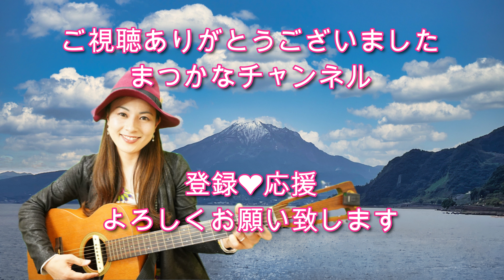【青春応援ソング】(ギター弾き語り)GReeeeN 遥か 歌ってみた♪ 一日一曲７３１日目♪松本加奈子🌈✨2023.3.9.感謝の日♪一日一曲3年目スタート🎉🎉🎉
お陰様で一日一曲3年目スタートしました！！
石の上にも三年！！！
続けているからこそ見える景色がある！！
継続は力なりを信じてコツコツ１０００日目指して残り２７０日を楽しみたいと思います☺️🎶
これからも応援どうぞよろしくお願い致します！！
まだチャンネル登録してない方が半分以上のマツカナチャンネル😂🎶登録して頂けると有り難いです✨お友達や周りの方にもご協力頂けたらなお嬉しいです✨

お祝いコメントもありがとうございます❤️

本当は生配信したかったですが、、、花粉症が酷くて化粧もできない状況なので諦めました😭朝から眼科に行きました💦目がとれそう。。。目薬を変えたら少し良くなりました❣️

本日卒業を迎えた方も沢山いますね✨

一日一曲は卒業ソングでも人気のこちらにチャレンジしました✨

素晴らしい未来になりますように❣️☺️❣️

感謝☆感謝

♪(*^^)o∀*∀o(^^*)♪